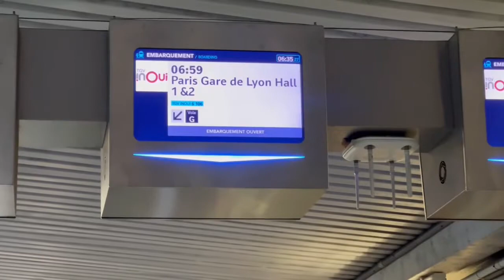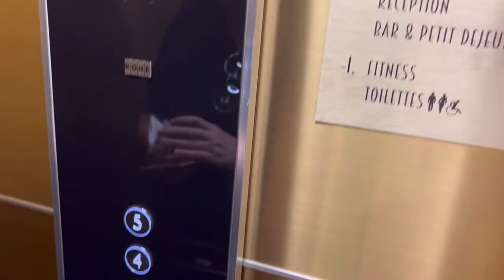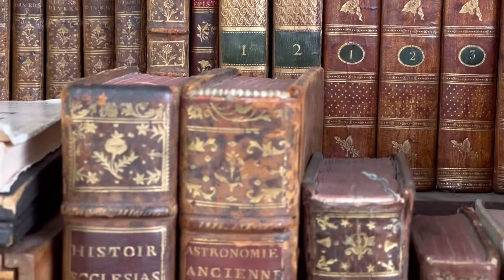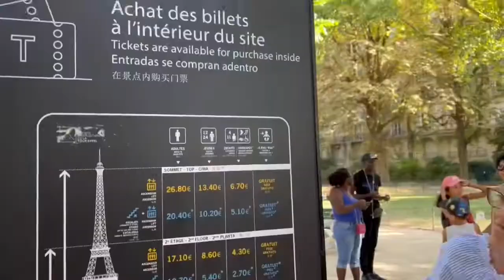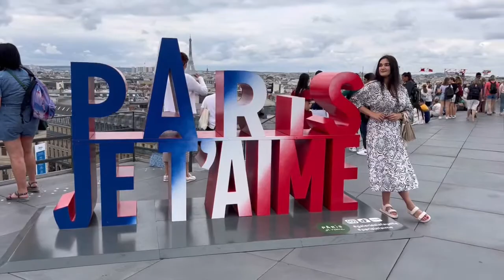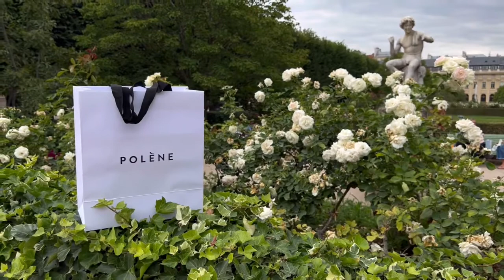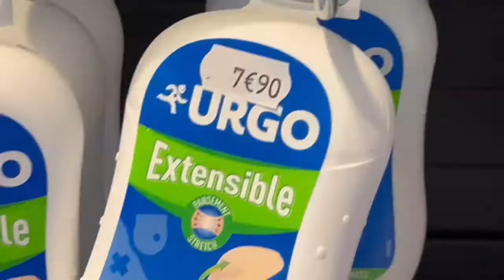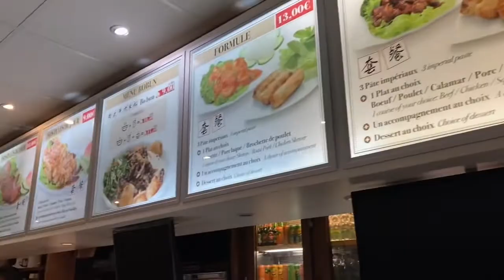PARIS VLOG | 3 ДНЯ В ПАРИЖЕ | атмосферные улицы Парижа. Лето 2022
Всем привет!

В этом видео -  я  отправилась на поезде с г. Марсель в Париж на 3 дня.

В Париже я в первые - это один из городов, который я давно хотела посетить.

Также, в видео вы сможете насладиться улицами Парижа.